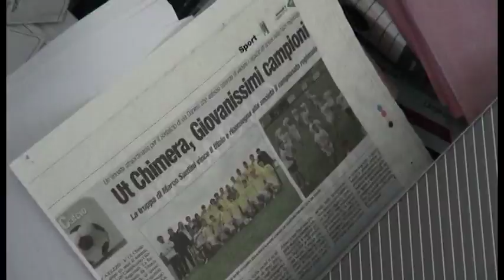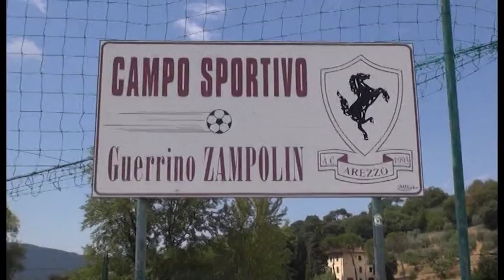Caselle, vicina la decisione e l'Arezzo sogna un "Museo amaranto"